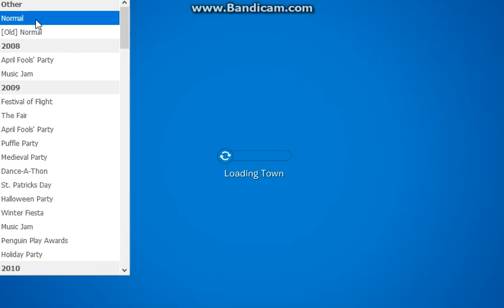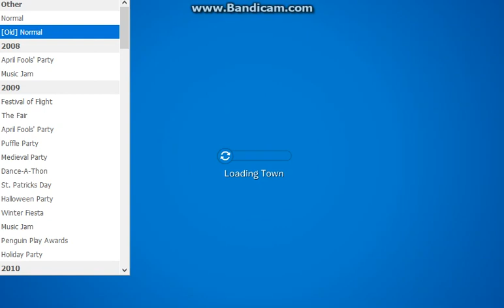Penguin Oasis: Infident Loading Parties!!! July 17,2018!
This is Weird. :/ NEXT Episode: July 25 instead of the 24th due to driving home from NEW YORK!!!